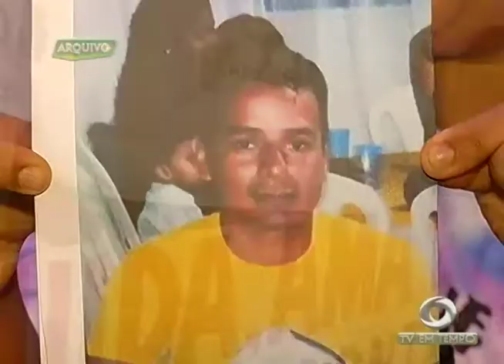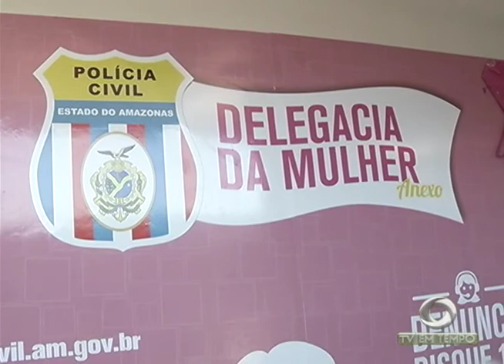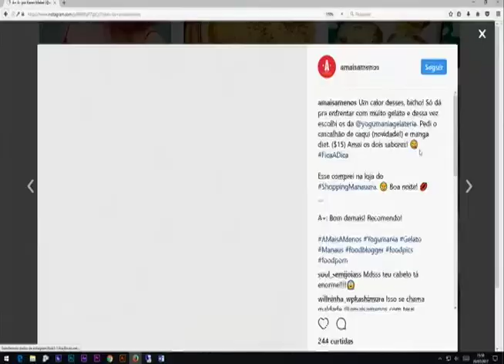Amazonas está na lista dos dez piores estados do país para as mulheres viverem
02º BLOCO JORNAL 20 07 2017 - Amazonas está na lista dos dez piores estados do país para as mulheres viverem